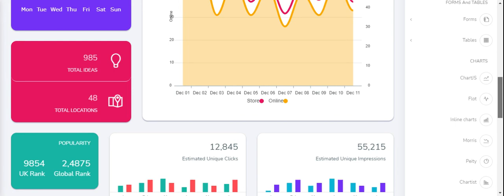Admin Panel Dashboard Bootstrap 5 Admin Template with Bootstrap UI Kit – Hyper